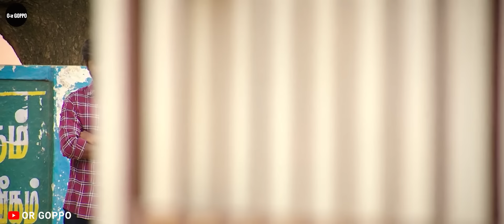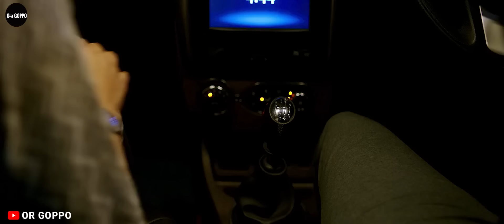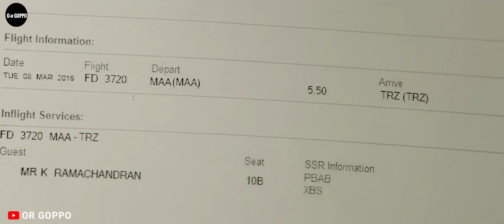সেরা লাভ স্টোরি 💖 Part 2 | Romantic Movie Explained in Bangla | Or Goppo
🎦 96 movie explained in Bangla Part 2
A sweet Heartwarming Love story Tamil movie Explained in bangla.
চিরকাল হৃদয়ে রয়ে যাবে এই গল্প। জীবনে একবার অন্তত গল্প টা দেখো ।

📝 K Ramachandran a photographer gets nostalgic after he visits his school in his hometown. During a reunion with his classmates he meets Janaki his childhood sweetheart.

● Movie Name : 96 (2018)
● IMDb RATING : 8.5/10
● Google User Like Ratio : 91%
● Country : India
● Genre : Romance/Drama
● Director : C. Premkumar
● Writer : C. Premkumar
● Starring : রাম - Vijay Sethupathi | জানু - Trisha Krishnan
● Production company : Madras Enterprises

💜 Aajker Video te emon ekta movie explain emon ekta movier golpo tomader bolechi ja tomader hridoy chuye jabe. Movie explanation ta dekhar por ei cinemar golpo mone gethe jabe. Or Goppo channel er torof theke ei movier golpo take khub e sundor vabe uposthaponer chestha kora hoyeche.

💙 ভালবাসা অবিরাম

Or Goppo Movie Explained
Or Goppo Movie Review
Bangla Movie Explanation
Love Story Movie Explained
Korean Movie Explained in Bangla
96 Movie Story
96 movie explained in bangla
96 Movie Explaine in Bangla Part 2

Or Goppo Sob somoy chestha kore full movie dekhe ja feel hoy sei feelings ke movie explained in bangla video te purota dhore rakhar.